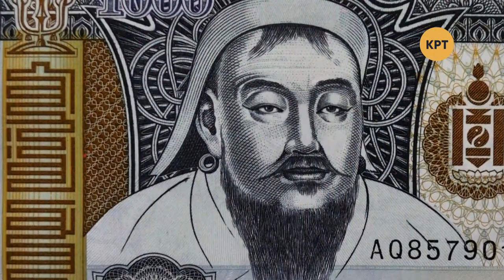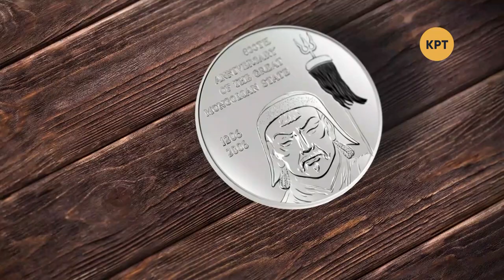Одна история – Чингисхан – Телеканал КРТ // #1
Сегодняшний выпуск посвящён легендарному полководцу, основателю и первому великому хану Монгольской империи – Чингисхану.

Распространи это видео!